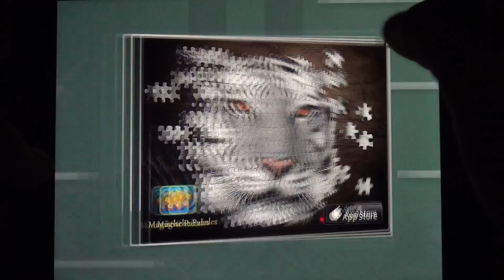Radical - Android IOS App (By BeaverTap Games, LLC) Gameplay Review [HD+] #02 Lets Play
Radical - Android IOS iPad iPhone App (By BeaverTap Games, LLC) Gameplay Review [HD+] #02 Lets Play

Hier in der ultimativen App-Community könnt ihr euch mit anderen Appzialisten über Radical und vielen anderen IOS, Android und Windows Apps austauschen, fragt hier nach Tipps Tricks und Cheats und seid in sachen Apps immer up to date

Viel Spaß mit der Android und IOS App Radical für Smarthones und Tablets!